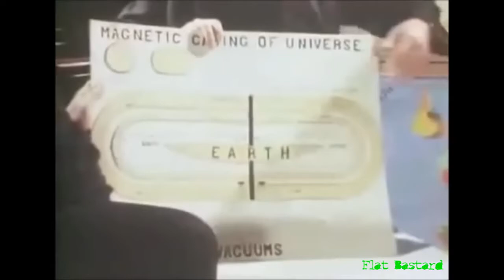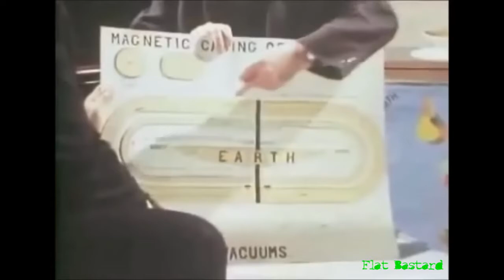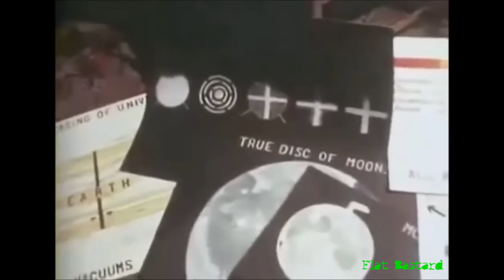RARE VINTAGE Interview With FE Astronomer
Head to these for all of the videos I have uploaded over the years, if you truly will to be FREE AND EXIST ETERNALLY!
Original video from Flat Bastard. Please listen to what these brilliant independent thinkers and actual SCIENTISTS have to say...

Lastly these videos are to educate people in an entertaining fashion.

👉If you wish to support this continuing work for the liberation of all lost viryas into the ORIGIN: consider leaving me a tip through Paypal here: (It is greatly appreciated!)⚡️⚡️